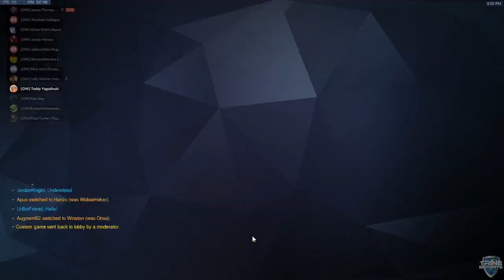Trine JV vs Alfred State Esports scrim!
We scrim against Alfred State esports. We get pubstomped due to a large difference in skill but still try to focus on improving.